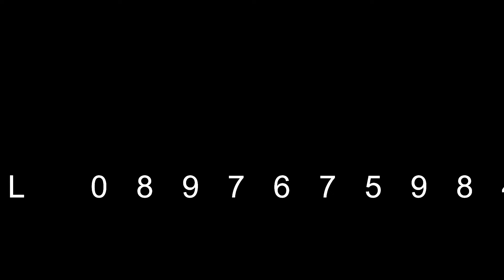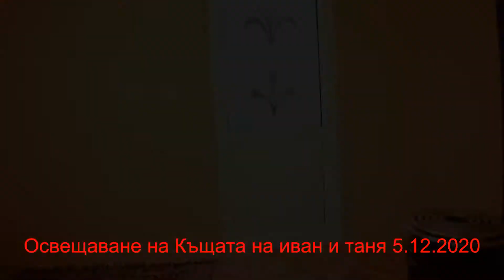Освещаване на Къщата на иван и таня 5.12.2020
ognqnovo pazardjik sofiq plodiv xadjevo govedare